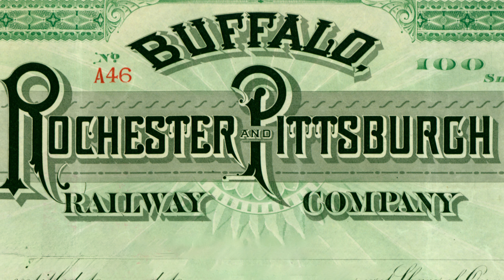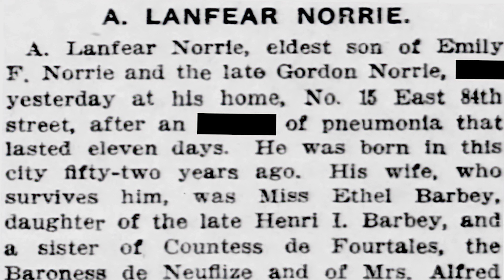From Mining Magnate to NYC High Society: Manhattan's Norrie Mansion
Ever wondered about the opulence of New York's High Society beyond the tales of Mrs. Astor? Dive deep with Ken into the lavish life and mansion of Ambrose Lanfear Norrie – the man who changed the face of Ironwood, Michigan, with a single discovery. From his coveted Stradivarius to his grand ballroom, uncover the secrets of a mansion lost to time.

Location: Manhattan, New York

Public Domain Photos from: Library of Congress, Lafayette A. Goldstone